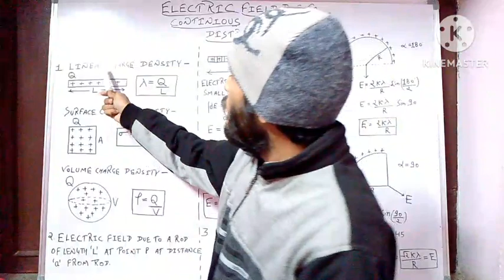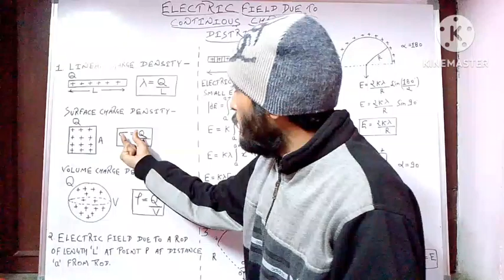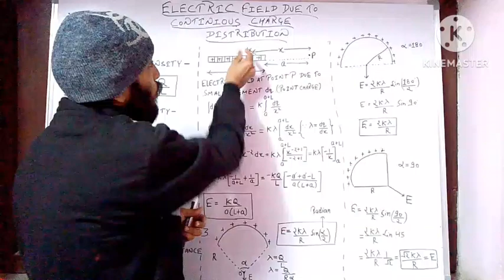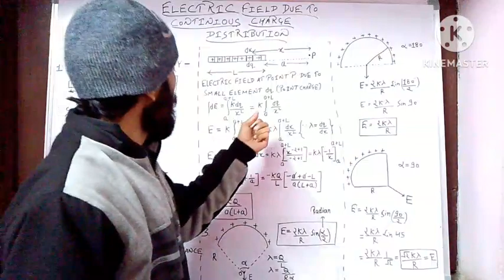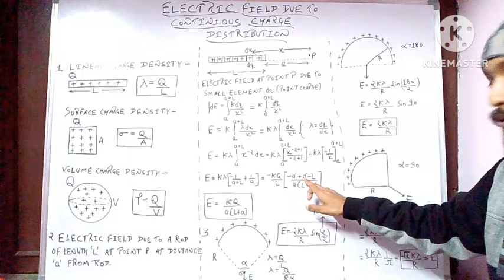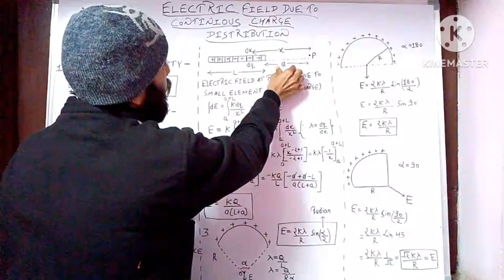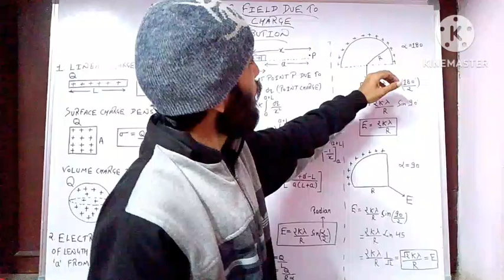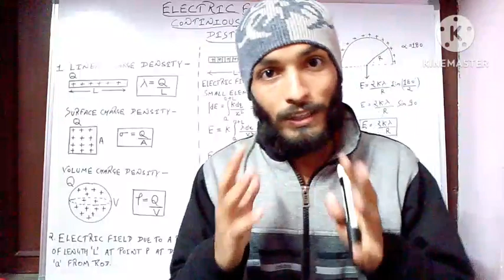Topic14-Electric field due to continuous charge distribution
imp for physics​ neet​ iit​ jee​ isro​ mains​ barc​ npcil​ mppsc​ nfc​ hwb​rpsc​civilexam​fluid​ssc​railway​ bordexam​